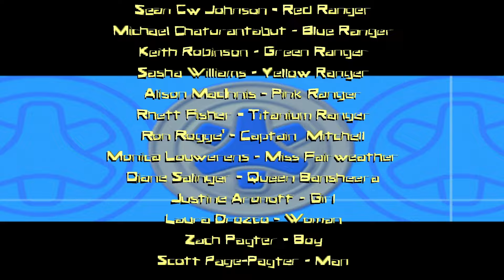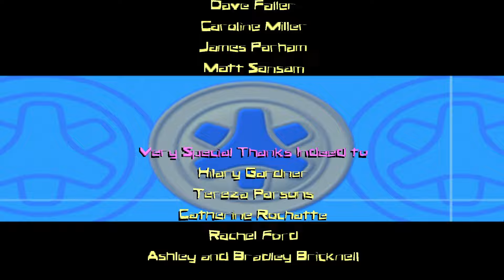"The Road to Skull Cavern" | Secret Level - Unlocking Titanium Ranger | PR Lightspeed Rescue